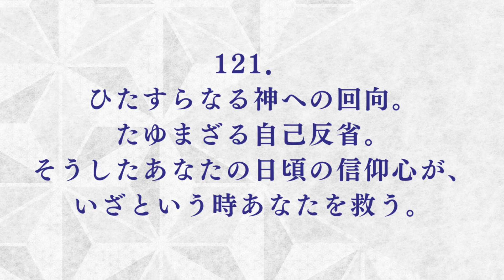【朗読】如是我聞 #121（日本語）／「如是我聞 ー五井先生の言葉ー」高橋 英雄 編著